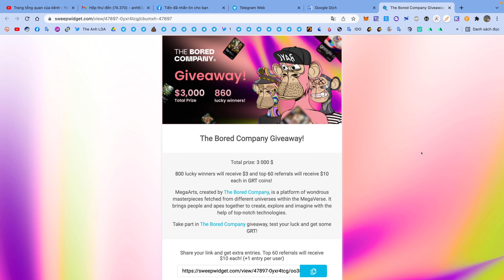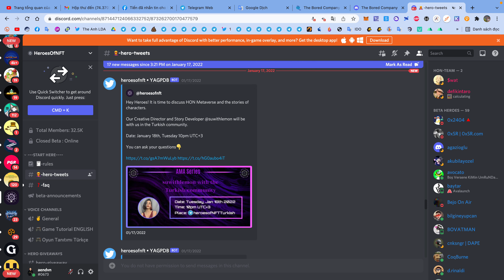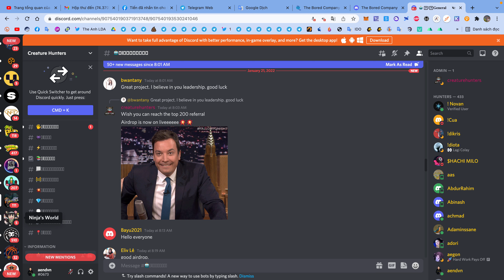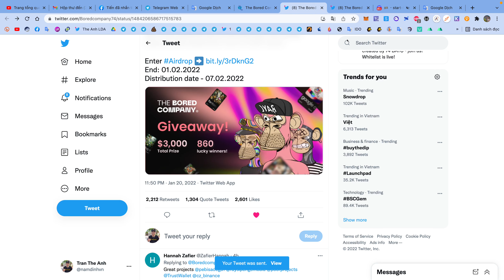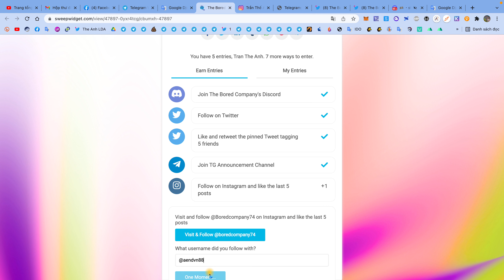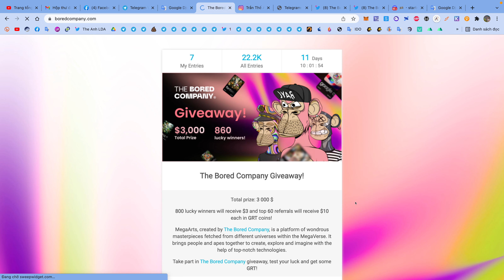Hướng Dẫn Nhận 3$ Token GRT Mạng BSC Mạng BSC | Airdrop | The Anh LDA 💰